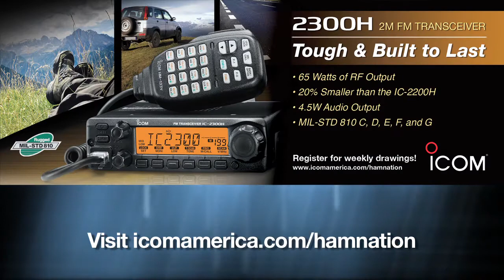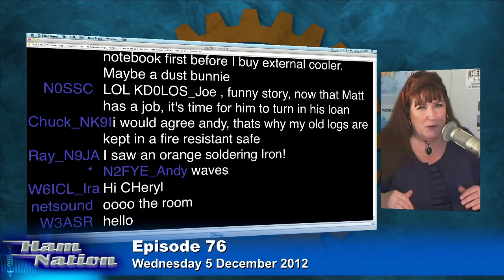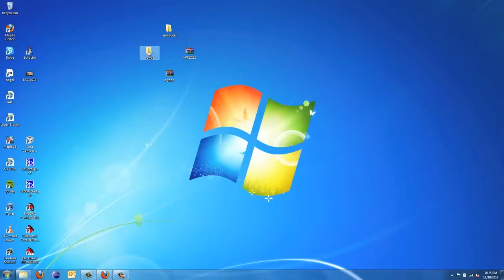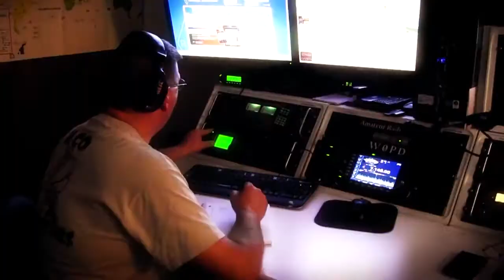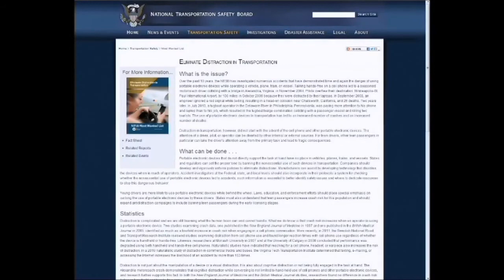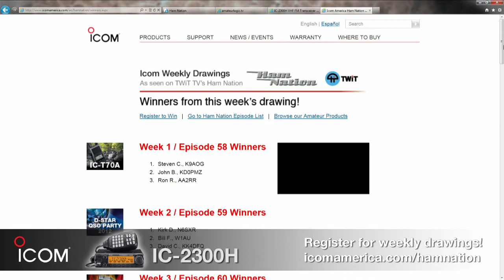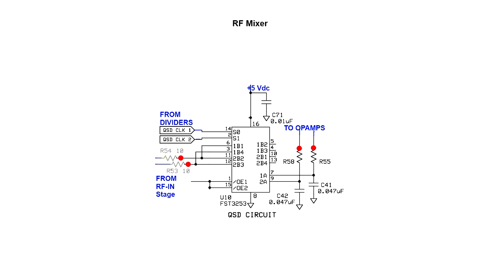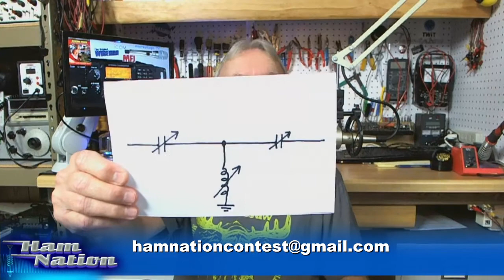Ham Nation 76: Gordon Receives the RCA Award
Gordon receives an RCA award, setting up an APRS iGate, Bob's switch panel, and more.

Hosts: Bob Heil (K9EID), Gordon West (WB6NOA), and George Thomas (W5JDX).

Guests: Don Wilbanks (AE5DW), Julian Frost (N3JF), and Cheryl Lasek (K9BIK).

Submit your own video to Ham Nation! See the Video Guidelines,